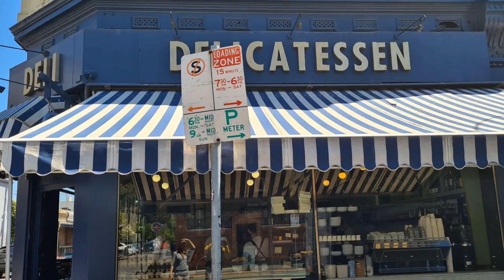Acropolis Now TV Show Building 1989 & 2021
This is a short video showing the exterior of the Acropolis Now cafe building used in the opening credits of the TV show starting in 1989, as well as some photos just taken showing what it looks like today 32 years later in 2021. The show was set in Melbourne Australia based upon 3 main characters named Jim, Memo and Ricky running a Greek Cafe.